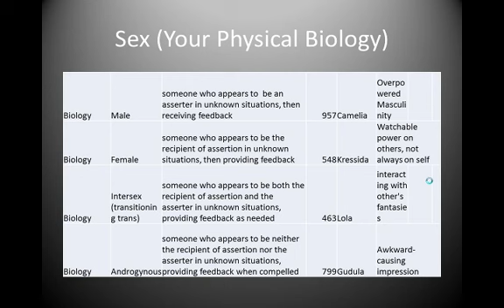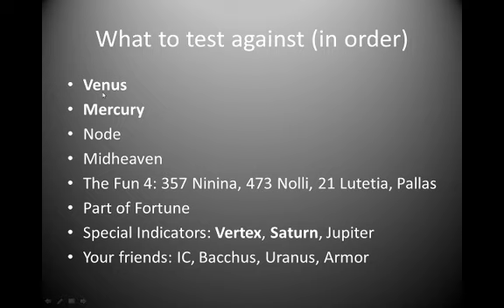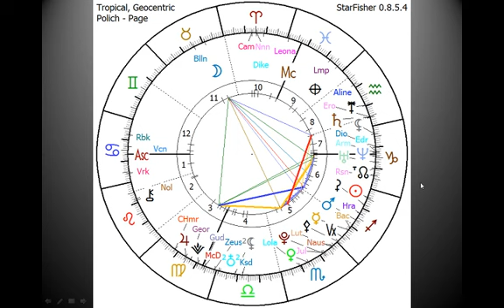Using Astrology to Understand a Person's Sexuality (3 of 3)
In this third video I read the sex and gender asteroids in two sample charts.

957 Camelia
548 Kressida
463 Lola
799 Gudula
47171 Lempo
1063 Ganymede
991 McDonalda
359 Georgia
985 Rosina
612 Veronika
623 Chimaera
192 Nausikaa
266 Aline
319 Leona
366 Vincentina
89 Julia
3 Juno
423 Diotima
(Uranian) Zeus
572 Rebekka

Compare these against:
Venus
Mercury
Node
Midheaven
The Fun 4: 357 Ninina, 473 Nolli, 21 Lutetia, Pallas
Part of Fortune
Special Indicators: Vertex, Saturn, Jupiter